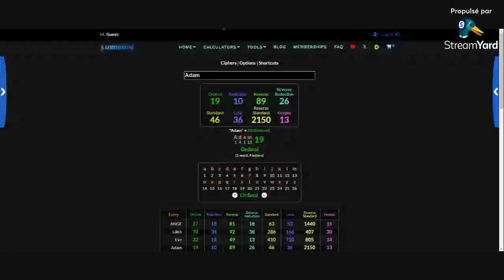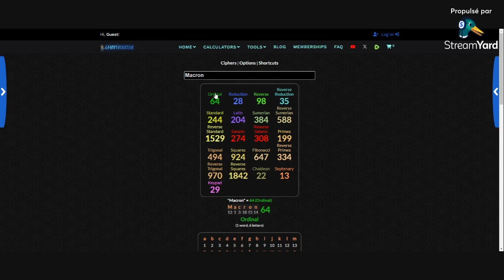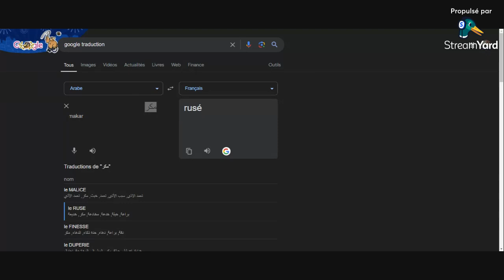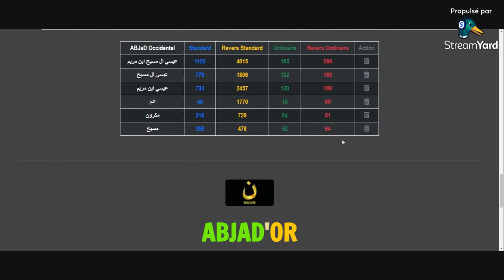1 - Macron en Ordinal et مكرون en ABJaD Ordinaire pour les plus sceptiques de la gématrie.